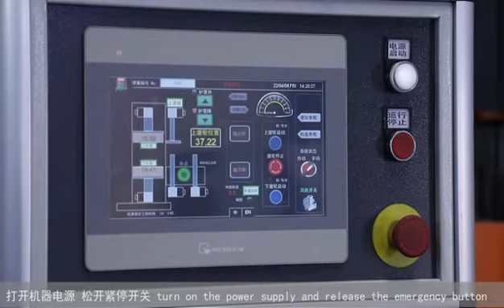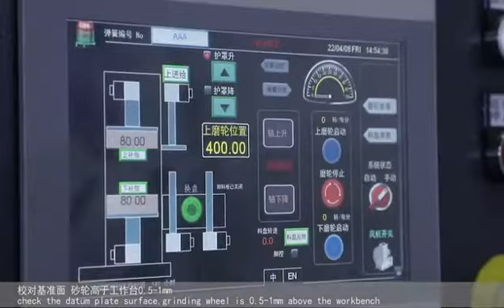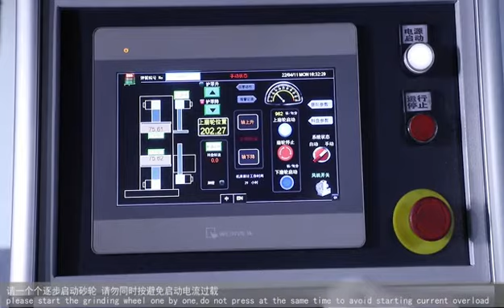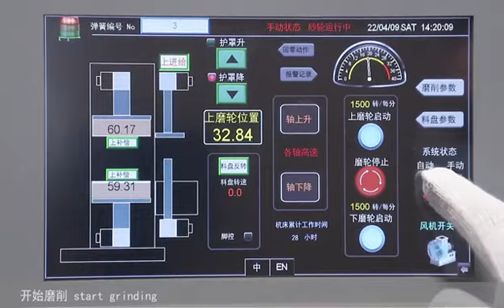12mm CNC spring grinding machine with full servo motor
GA12-2E&GA12-2E(D) CNC spring grinding machine

Full cast bed body & touch screen computer control& adopt CBN grinding wheel& full servo motor control

Wire diameter: 2.0mm to12.0mm
Spring OD range: 10.0mm to 100.0mm
Spring height：10.0mm to 400mm
Grinding wheel:660x100x170mm
Loading plate:740mm x2
Power:34KW& 37KW
Size:2500x1600x2700mm
Weight:5500kg